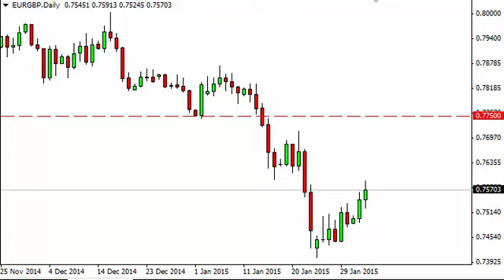EUR/GBP Technical Analysis for February 4 2015 by FXEmpire.com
- February 4 2015 currency daily technical analysis for the EUR/GBP pair. Forex Technical Analysis Forex Fundamental Analysis and Forex Brokers on FX Empire